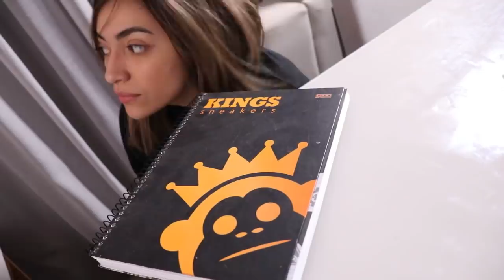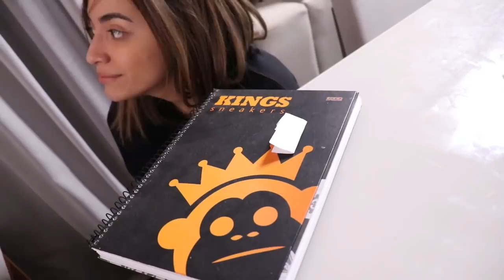MEU PRIMEIRO BEIJO NA QUADRA DA ESCOLA